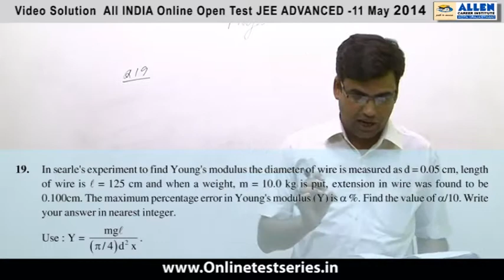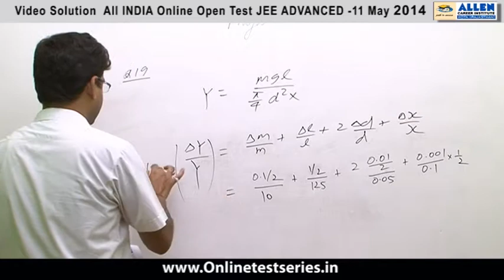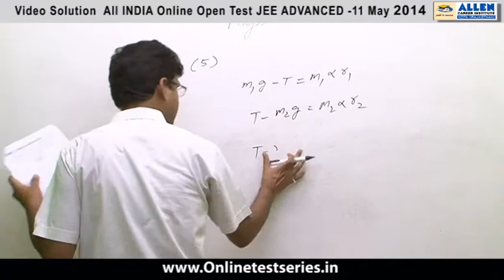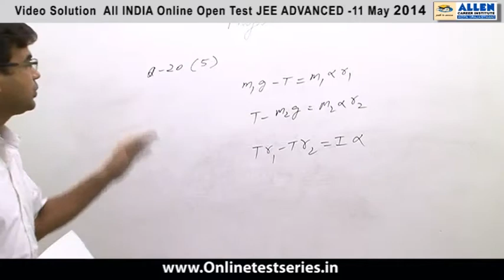JEE Advanced 2014 All India Online Open Test Solutions Physics Paper I Q 19, 20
Video Solutions of All India Online Open Test
for JEE Advanced 2014, conducted by
Subject Physics Paper I Question No - 19, 20